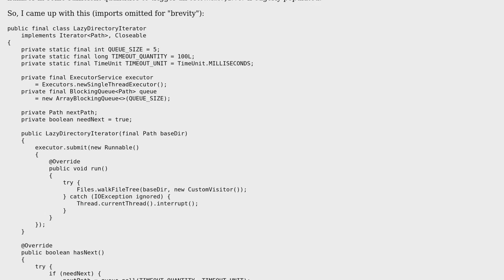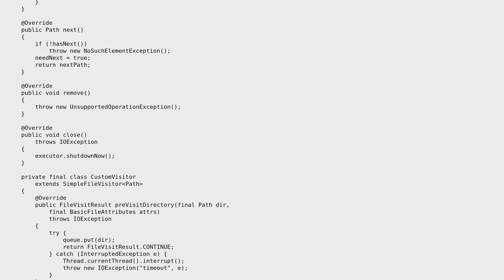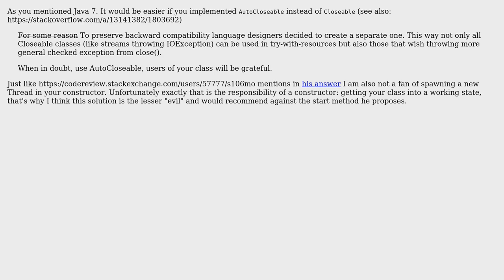Code Review: Handling thread interruptions in a directory iterator (2 Solutions!!)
Code Review: Handling thread interruptions in a directory iterator

With thanks & praise to God, and with thanks to the many people who have made this project possible! | Content (except music & images) licensed under CC BY-SA | Music | Images & others | With thanks to user Vogel612 user s106mo user Jamal user fge and the Stack Exchange Network Trademarks are property of their respective owners. You are responsible for your own actions.